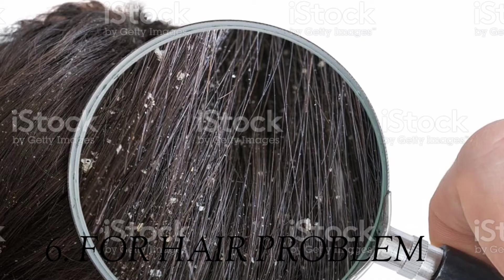Thiruneetru pachilai சிறந்த 10 மருத்துவ குணங்கள்/Top 10 medicinal uses of basil plant/how to grow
In this video I explained about Top 10 medicinal uses of basil plant and how to grow this plant at home. The uses mainly include the skin hair care remedies.
basil plant in tamil
medicinal uses in tamil
how to grow
Thank you for your support.keep supporting our channel
By ColorsStone